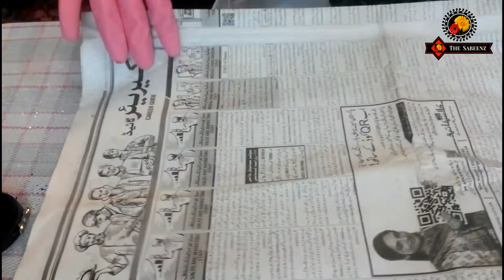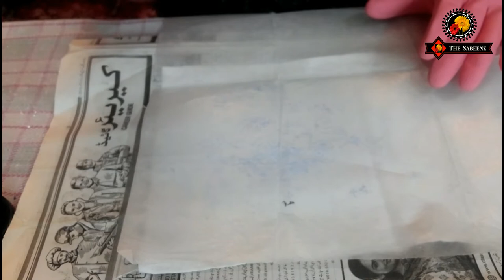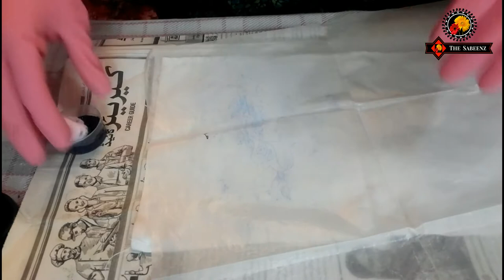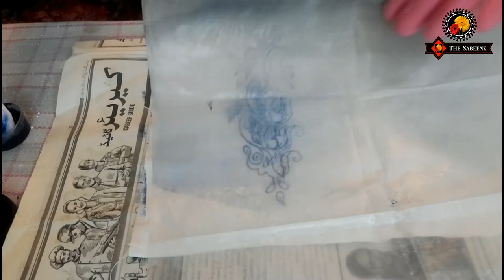how to do tracing/transferring a design onto fabric/techniques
designing,how to do tracing with butter paper.
simple and easy three techniques of tracing,